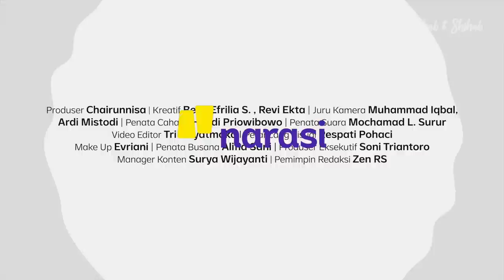Refleksi Diri di Tahun Baru, Apakah Dianjurkan Islam? Ini Kata Abi Quraish | Shihab & Shihab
Pergantian tahun seringkali dijadikan momen refleksi terhadap diri sendiri. Abi Quraish Shihab menjelaskan betapa refleksi menjadi penting karena manusia kerap kali lengah akan kehidupan di dunia dan melenceng dari tuntunan agama. Karena itu semestinya, refleksi bisa dilakukan setiap hari, bukan hanya setiap pergantian tahun. Apa saja langkah-langkah yang bisa kita lakukan untuk memulai refleksi diri?

Simak selengkapnya Shihab & Shihab “Refleksi Diri di Tahun Baru, Apakah Dianjurkan Islam? Ini Kata Abi Quraish” di Youtube Najwa Shihab dan website Narasi.

| Shihab&Shihab

(Narasi)

Tonton juga Shihab & Shihab eps. [Refleksi Diri di Tahun Baru, Apakah Dianjurkan Islam? Ini Kata Abi Quraish] dan episode lainnya di